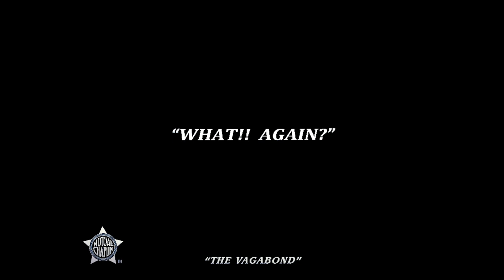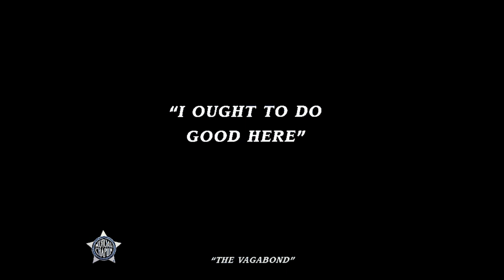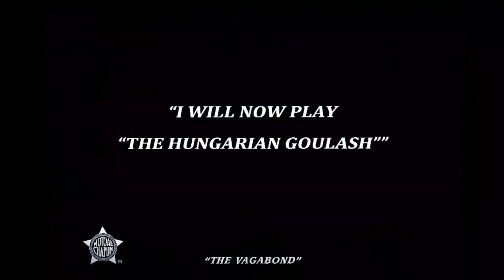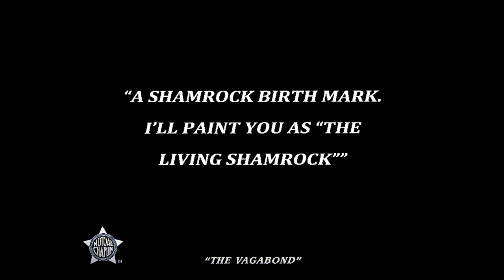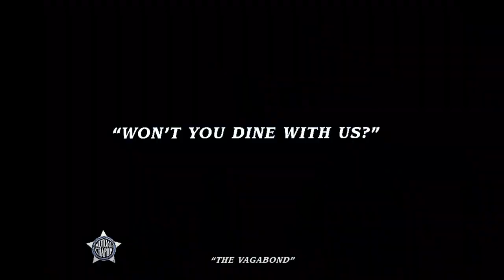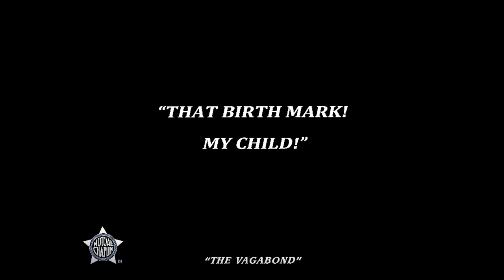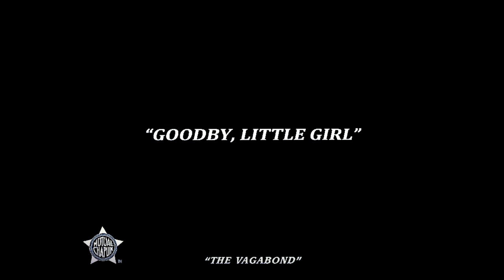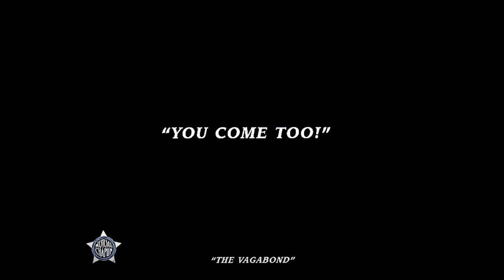Charlie Chaplin in The Vagabond (HD) (1916) Full Movie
Charlie Chaplin plays Charlot, a violinist who meets a family of gypsies and falls in love. Directed by Charlie Chaplin and Edward Brewer. Starring Charlie Chaplin, Edna Purviance, Eric Campbell and Charlotte Mineau and released on July 10th, 1916.